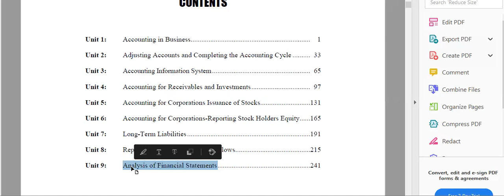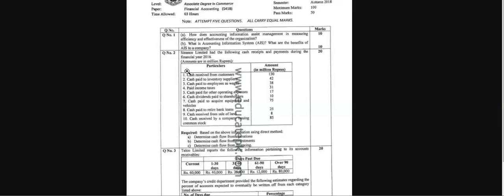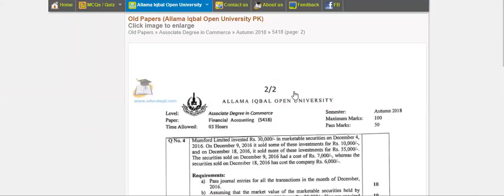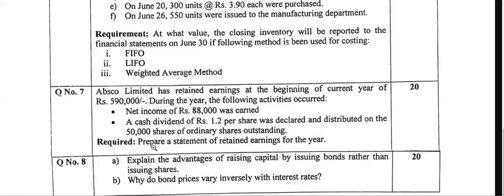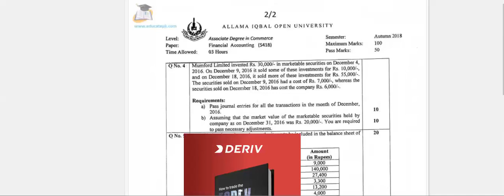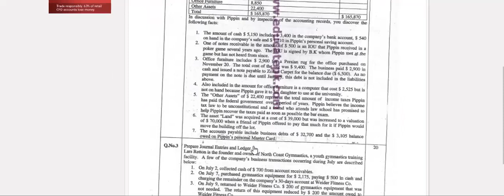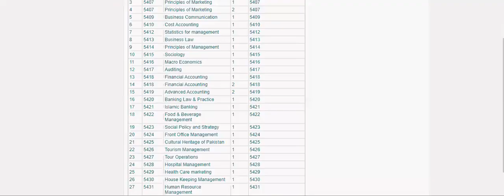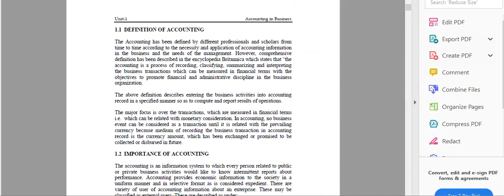AIOU Financial Accounting 1413 Lectures and guess || AIOU Accounting 5418 Lectures and guess | Lec 1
AIOU Financial Accounting 1413 Lectures and guess  || AIOU Accounting 5418 Lectures and guess